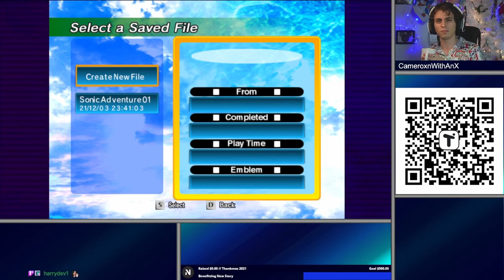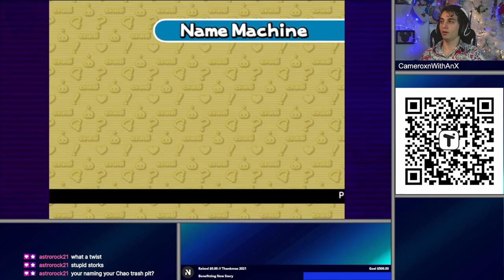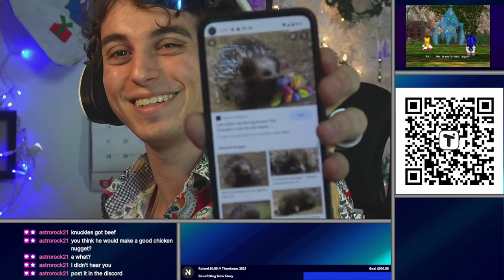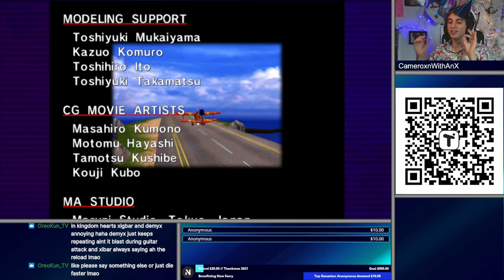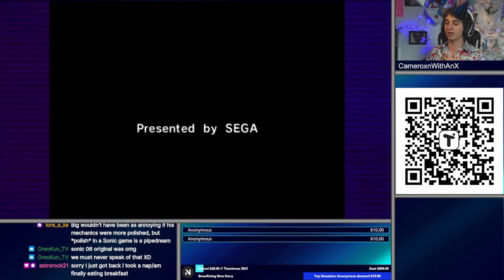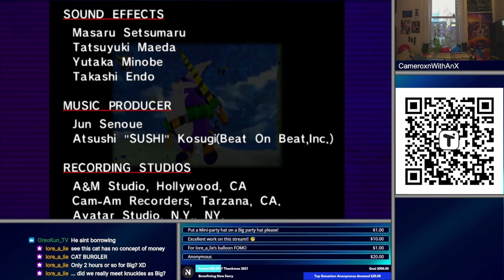Sonic Adventure DX | The Thankmas Marathon Stream Pt I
Good evening all! Thank you for tuning in for Thankmas 2021! During team HippoHype's campaign kickoff, we were able to raise $91 benefitting New Story! That's enough to buy a toilet for a family home that doesn't already have one (we all gotta go, so that's a very good thing)

00:00:00 - Sonic's Story

02:33:14 - Cocktail: Pinadora
- 1 oz (30 ml) Brandy (E&J)
- 1/3 oz (10 ml) Melon Liqueur (Midori)
- 1/3 oz (10 ml) White Rum (Baccardi)
- 1/5 oz (6 ml) Crème de Menthe (Hiram Walker)
- Then fill with equal parts Pineapple Juice and Soda Water
Garnish: Melon or Lime Wedge and a Mint Sprig
02:55:36 - Sonic Continues

03:53:05 - Big's Story

06:04:46 - Cocktail: The Journalist
- 1.5 oz (44 ml) Gin (Bluecoat)
- 1 dash Sweet Vermouth (Martini & Rossi)
- 1 dash Dry Vermouth (Martini & Rossi)
- 2 dashes Lemon Juice (fresh)
- 2 dashes Angostura Bitters
Method: Shake & Strain
Garnish: Stabbed Cocktail Cherries